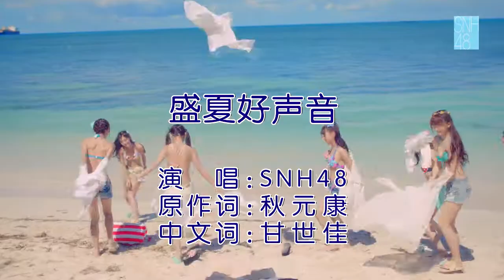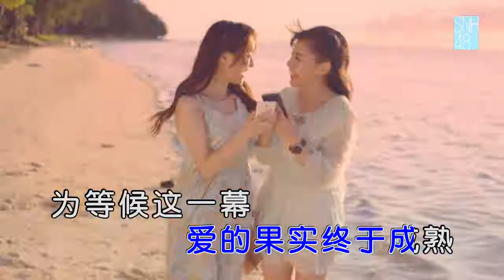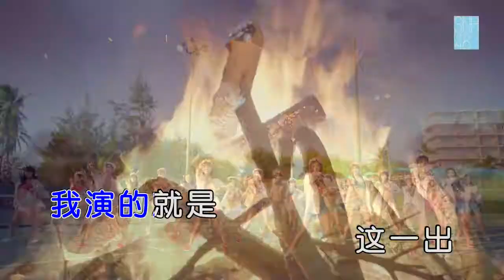SNH48 - 盛夏好聲音（高清720P）KTV原版